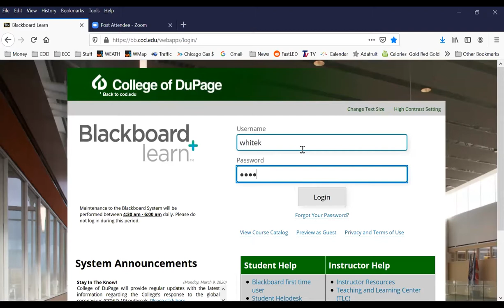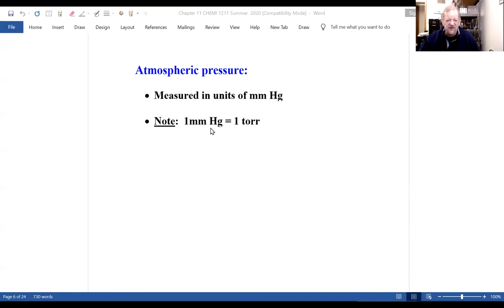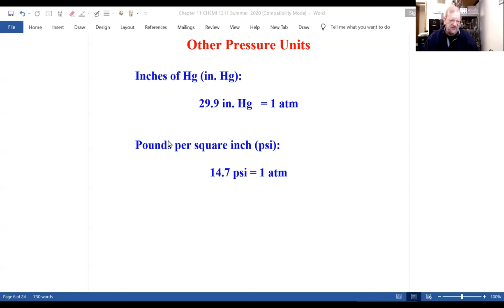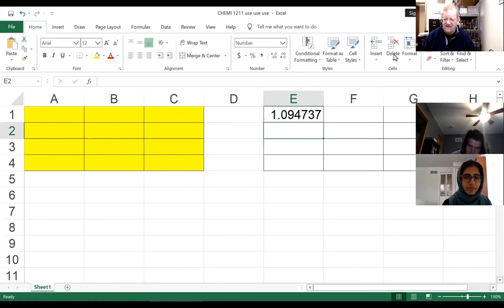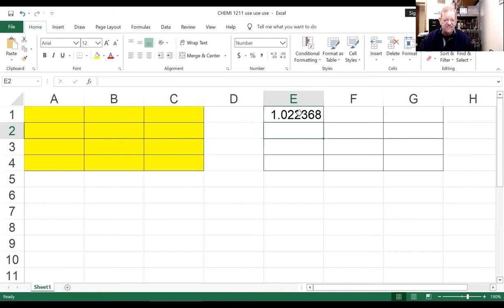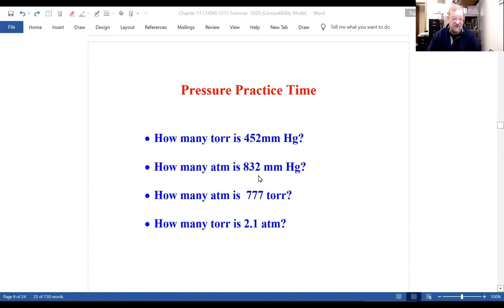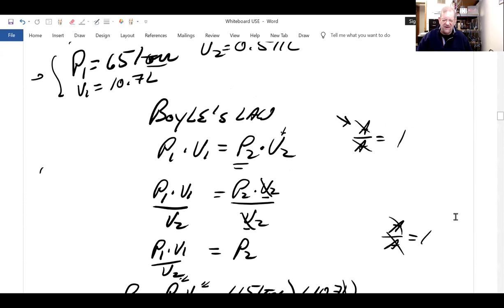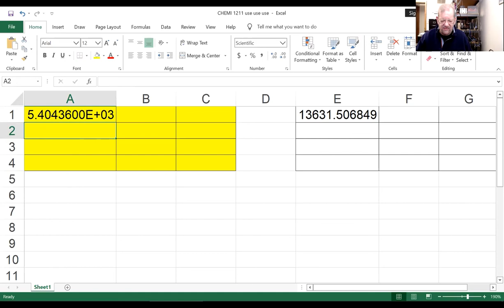20210317 CHEMI 1211 Zoom Meeting Week #8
Topics: Test #2 information,  gases, barometric pressure, pressure conversions, gas laws, Boyle’s law examples